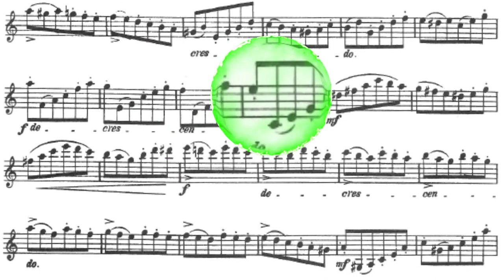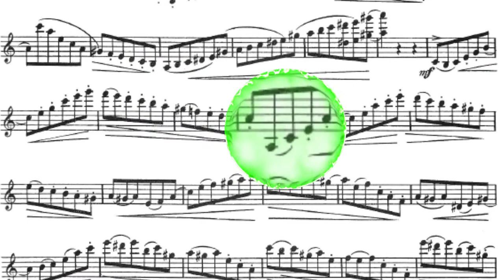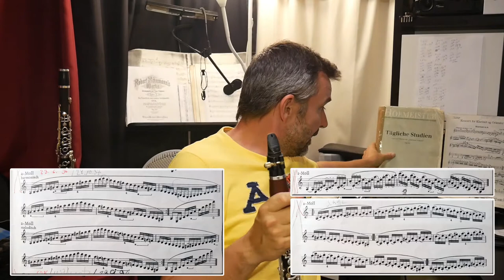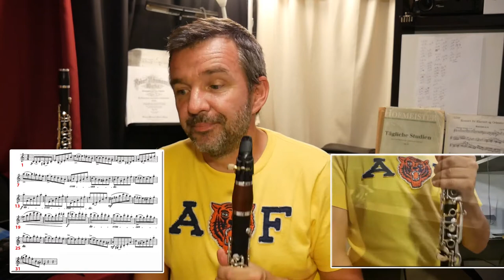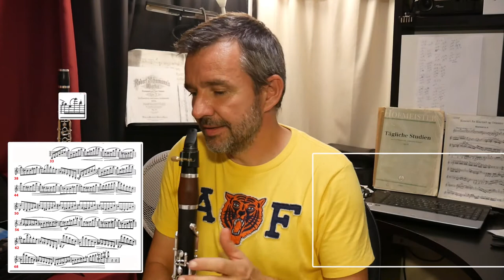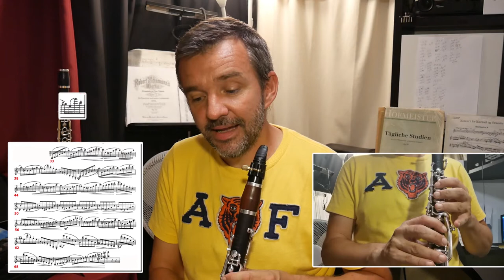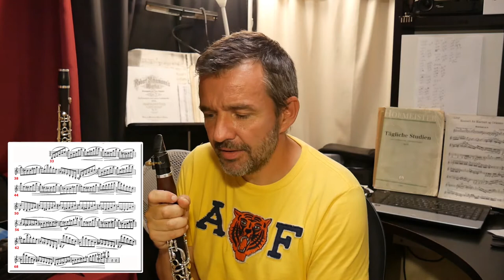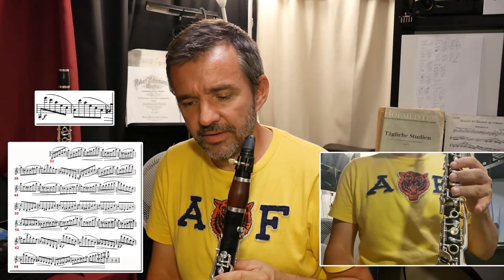KLARINETTEN HACKS: Wie übt man schwere Etüden? F. Kröpsch, Band IV, Nr.2 a-moll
Fritz Kröpsch: 416 Etüden in fortschreitender Ordnung.
Band IV: 26 Etüden für Geübtere Nr.2 a-moll
TEIL II: "DAS TUTORIAL"

Klarinette: Alexander Hildebrand
Audio, Video und Animationen: Alexander Hildebrand
Eine Produktion von Xander Music Media & More

Die Etüden von Fritz Kröpsch gehören zum Standardrepertoire eines(r) Klarinettisten*In. Die Etüden sind tonartbezogen und bestehen überwiegend aus gängigen klassischen Tonleiter und Dreiklangsmotiven, die im 4. Band zu großen Etüden zusammengefasst werden.

In diesem Tutorial zeige ich Euch, wie ihr eine schwere Etüde wie diese vorbereiten und schließlich auch aufführen könnt. Schwerpunkte liegen auf der Anlage des Stücks, Übtechniken und Hilfsgriffen.

Falls ihr Fragen habt, nutzt bitte die Kommentarfunktion. ich werde alle Anfragen beantworten.